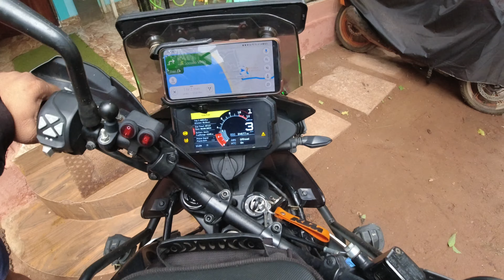RUSSIAN BEACH IN GOA🤩 EP.2